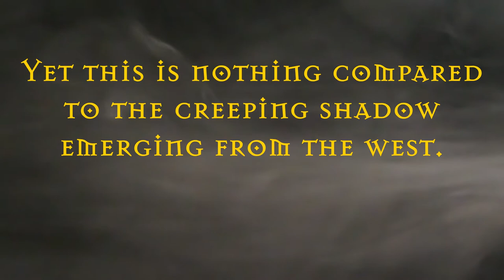The Dark Earth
The sixth and final installment of the EMPIRES OF BRONZE series is here!

1237 BC: It is an age of panic. The great empires are in disarray – ravaged by endless drought, shaken by ferocious earthquakes and starved of precious tin. Some say the Gods have abandoned mankind.
When Tudha ascends the Hittite throne, the burden of stabilising the realm falls upon his shoulders. Despite his valiant endeavours, things continue to disintegrate; allies become foes, lethal plots arise, and enemy battle horns echo across Hittite lands.

Yet this is nothing compared to the colossal, insidious shadow emerging from the west. Crawling unseen towards Tudha’s collapsing Hittite world comes a force unlike any ever witnessed; an immeasurable swarm of outlanders, driven by the cruel whip of nature, spreading fire and destruction: the Sea Peoples.

Every age must end. The measure of a man is how he chooses to face it.